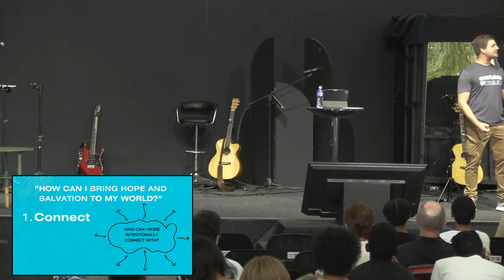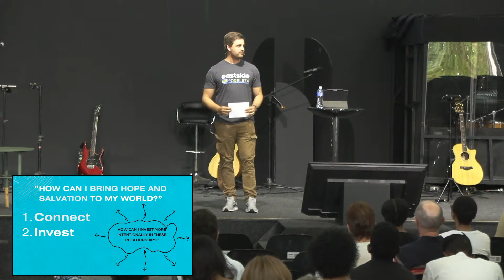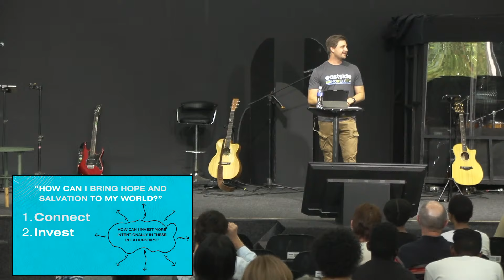VISION 2024 - Week 3 (Jason Watson, 10 March 2024)